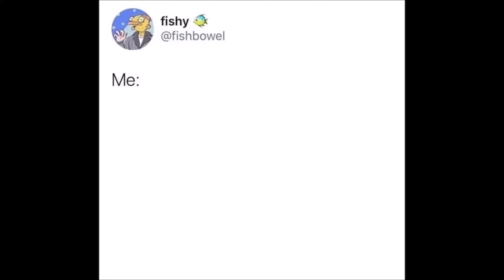The Licker HD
I assure you, it's not what you think.